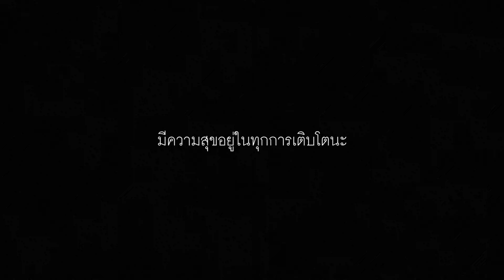PURPEECH - หากจะเพียงขอ (Opening Album Live Performance)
MILK! BKK
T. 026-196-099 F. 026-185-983